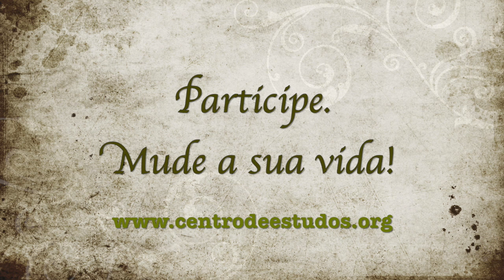Depoimento - Curso de Projeção Astral e Clarividência Nov/2016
Neste vídeo, uma participante do Curso de projeção Astral e Clarividência realizado em novembro de 2016 no Mosteiro São Damião, conta um pouco das percepções, aprendizados e experiências com o curso, e o que vai levar para sua vida a partir de agora.

''Vamos lembrar o que viemos fazer aqui, é muito mais do que projeção astral e clarividência'', diz a participante.

E por fim, Moisés Esagui fala um pouco das suas percepções do curso realizado, alguns conteúdos teóricos e práticos, e a importância deste trabalho.

Se quiser saber mais sobre o Mosteiro São Damião e muitos conteúdos de Projeção Astral e Clarividência, acesse e conheça nosso trabalho